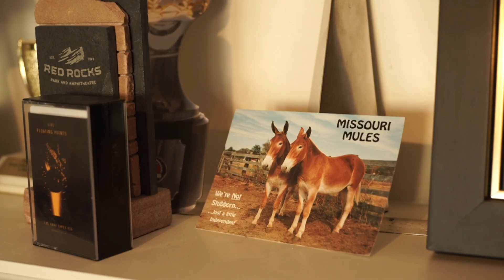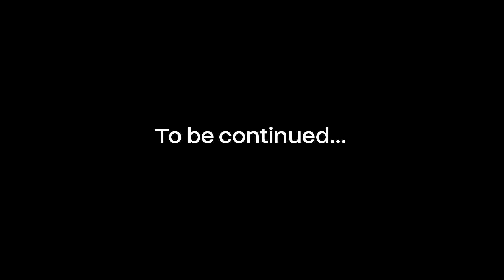Cut Copy - Album 6 (Freeze, Melt) Part 1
"Having known the band personally since they started, I was really interested to see where they had gone creatively this time and the reasons why. After listening to the album and talking to Dan I was impressed with the more minimal, emotionally introspective songs and the more experimental approach. Freeze, Melt is a very conceptually mature and sonically confident album for Cut Copy. Strangely, it’s very fitting for these times."
– Christopher Hill, long-time Cut Copy friend and filmmaker